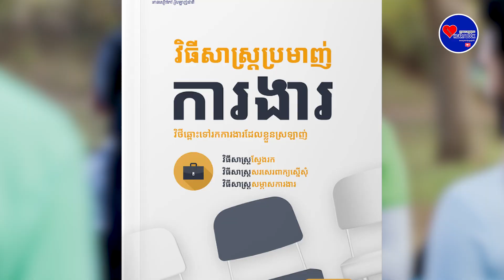ហេតុអ្វីបានជាយុវជនគួរចូលរួមការងារស្ម័គ្រចិត្តឲ្យបានច្រេីន?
ប្រែសម្រួលដោយ៖ ផាត សុទ្ធារី
សំឡេង៖ ផល ភ័ក្រ្តា